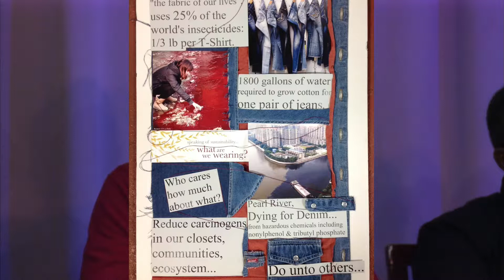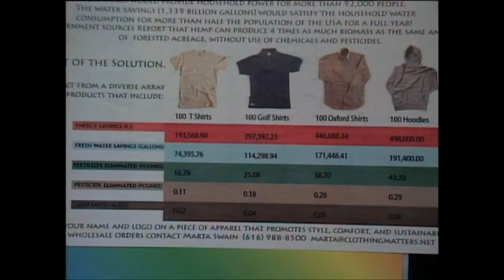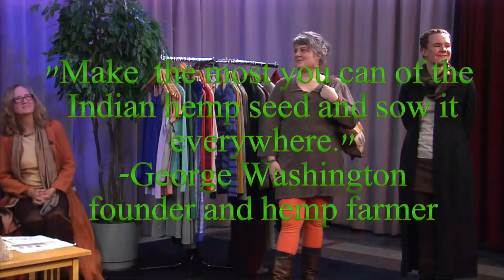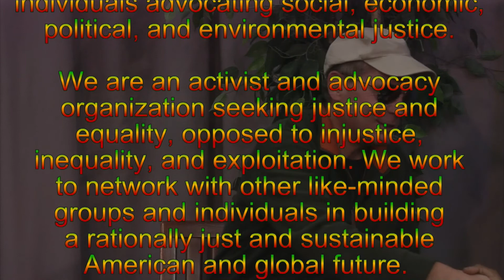SEE-TV 1/7/15 "Hemp, Health, Wealth & Jobs for Michigan" by James Novak and Marta Swain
We are an activist & advocacy organization producing a public access TV show called SEE-TV that broadcasts on GRTV and streams online. The SEE-TV Society is an association of individuals advocating social, economic, political, and environmental, justice. We work to network with other like-minded groups and individuals in building a rationally just and sustainable American and global future.

We broadcast on GRTV Comcast channel 25. You can also stream us live online on the 1st, 3rd, & 5th Wednesday of every month at 8pm EST: